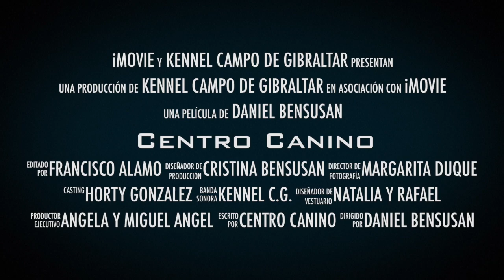Centro Canino Campo de Gibraltar, Daniel Bensusan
Video promocional del Centro Canino Campo de Gibraltar, clases de obediencia, figurante, guarderia de perros, hotel para perros, agility, entrenamiento deportivo, venta de perros.